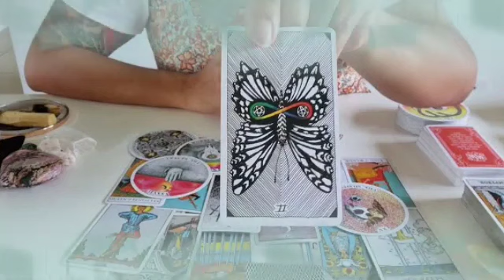برج العذراء من 8 إلى 16 أبريل 2023 // إتصال تبكي من شدته💔إنتظر ورقه في أمل كبير مستقبلا يا عذراء🙏